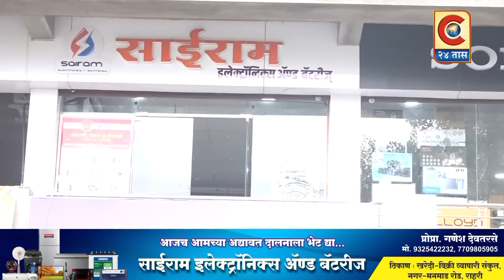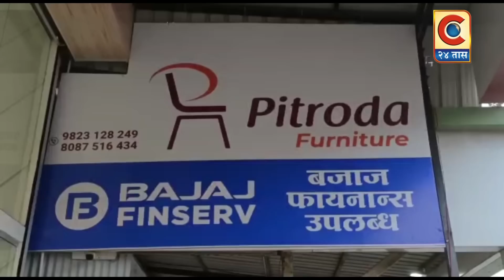राहुरी - मध्यरात्री ज्येष्ठ पत्रकार निसार सय्यद यांच्या घरावर हल्ला करून तोडफोड.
हल्ला करून दोन चारचाकी वाहने पेटवून पेट्रोल फुग्याचा वापर करून घर पेटवीण्याचा प्रयत्न.
पत्रकाराच्या घरावर झालेल्या हल्ल्याचा विविध संघटनांकडून निषेध.
आरोपींना तात्काळ अटक करून मुख्य सूत्रधाराचा शोध घेऊन कठोर कारवाई करण्याची मागणी.

Category
News & Politics